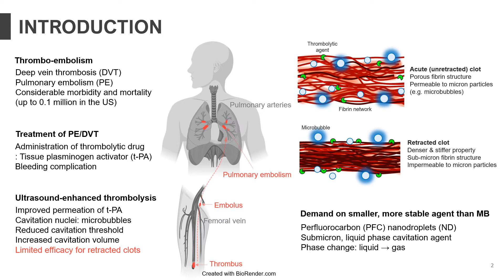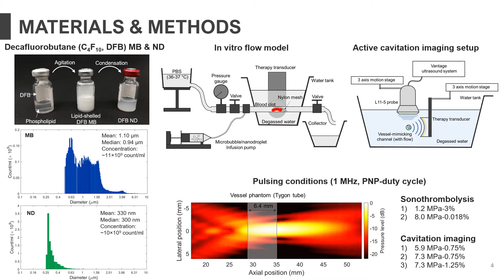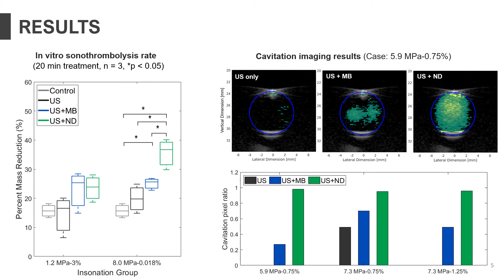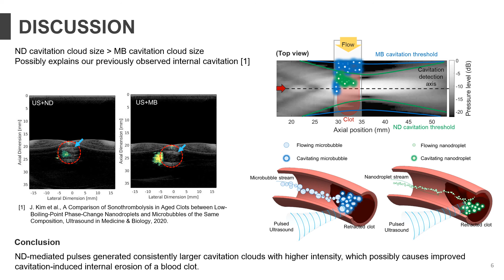Kim - Cavitation of Phase Change Nanodroplets Activated by pFUS in Sonothrombolysis (Poster) (2020)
The 7th International Symposium of Focused Ultrasound was held virtually November 9-13, 2020. This biennial event is hosted by the Focused Ultrasound Foundation. For more information about focused ultrasound technology and the Foundation,